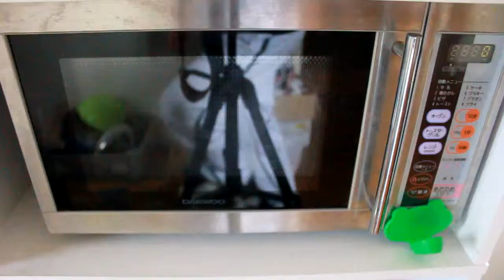卵パンにチーズを乗せてトースト